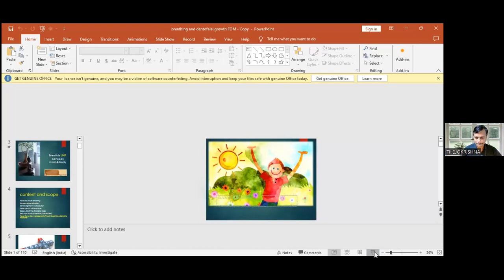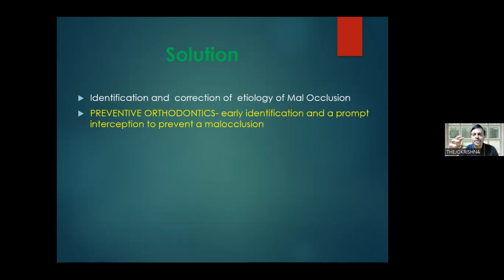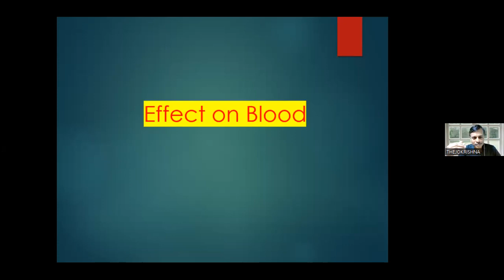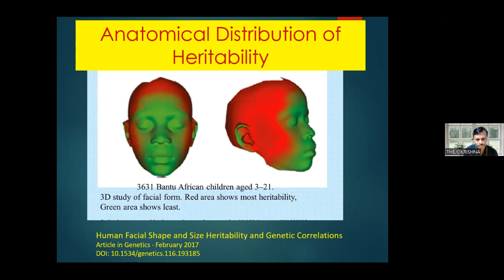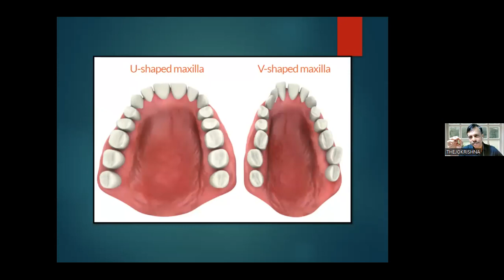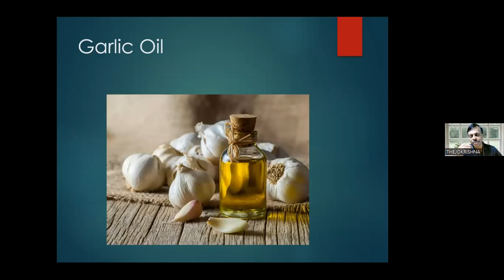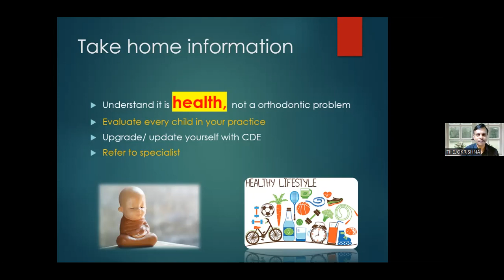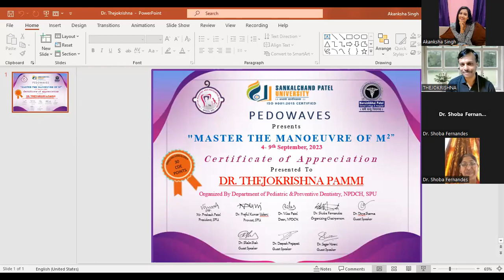Lecture on Breathing and Facial growth by Dr. Thejokrishna Pammii